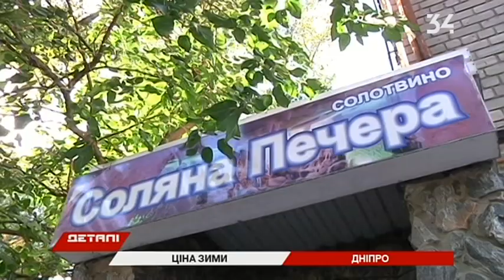Как найти снег осенью за 100 и за 1000 грн